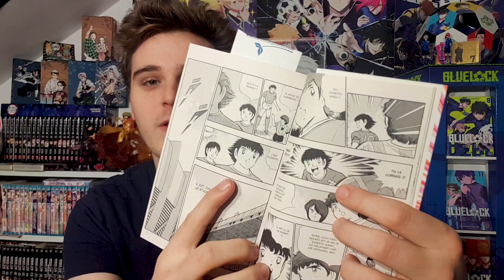DIAZ EST INCROYABLE ! Animé CAPTAIN TSUBASA SAISON 2 ÉPISODE 14 (Review)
Yo tout le monde ! On se retrouve aujourd'hui pour une vidéo RÉACTION à l'ÉPISODE 14 de la SAISON 2 de l'animé Captain Tsubasa ! Partagez un maximum la licence autour de vous pour avoir une SAISON 3 ! Bon visionnage !